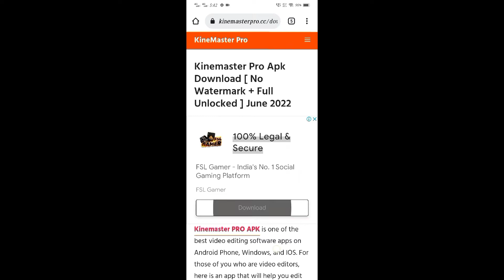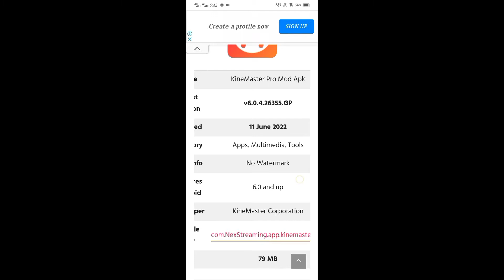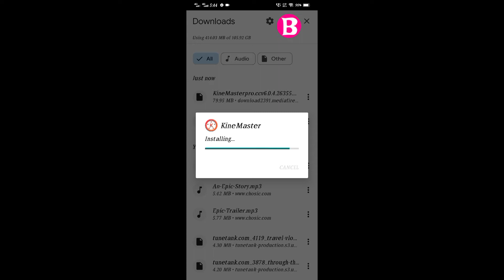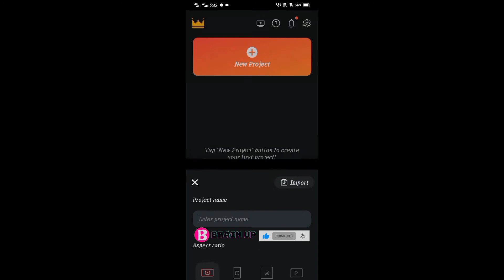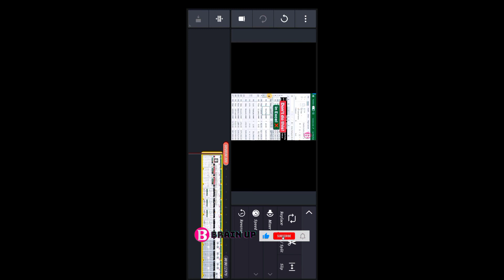KineMaster YouTube Video Editing App In Mobile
Hello Viewer in this video I have Shown How to Download Kinemaster app in android mobile and use its as a professional video editing app if you are youtube creator in the big platform like youtube.

You must watch this video and and have some knowledge how to download and use the latest various of kinemaster app for youtube videos editing app.

I personally use kinemaster app for my youtube videos editing its one of the best app for youtube creators

Watch our latest video= @BrainUpp
🎬 Production Credits

✍️ Edited by:  @BrainUpp
📷 Filmed by:  @BrainUpp
💡 Produced by:  @BrainUpp
ℹ️ Video Title: KineMaster YouTube Video Editing App In Mobile
▶️ Other Similar Content:

📜 About  @BrainUpp
My Name is Mukesh and I am From India. I mostly create videos related to online earning. I am a Level 2  seller on Fiverr. Basically, I created this channel to share my knowledge as much as I know I like to share with my viewers so that they as can apply the tips and tricks and make money online in some of the freelancing websites like Fiverr, Upwork, Guru. etc. I hope I am been helpful to my viewers and I would like to share more in the upcoming days with more interesting videos.

kinemaster se youtube video kaise edit kare